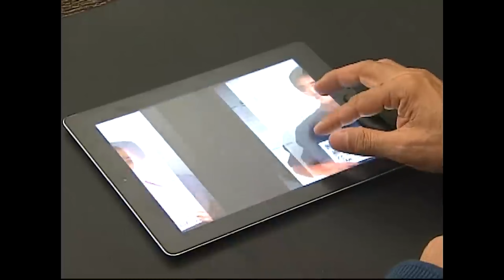Dinoy asks to bond with his family | Princess And I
Dinoy (Dominic Ochoa) suddenly asks his family to take a vacation.